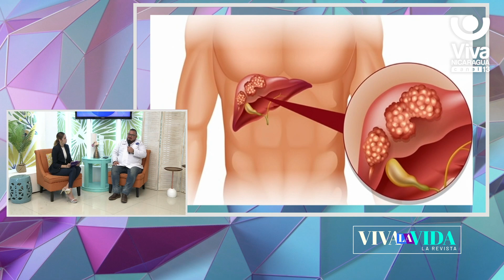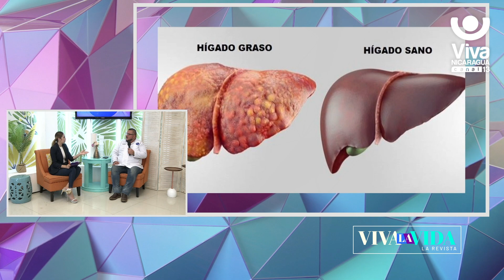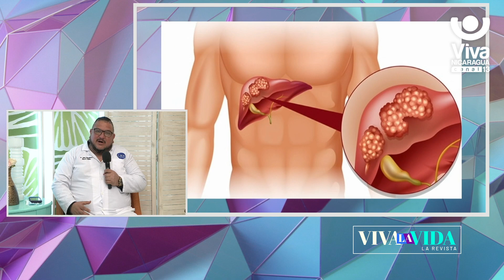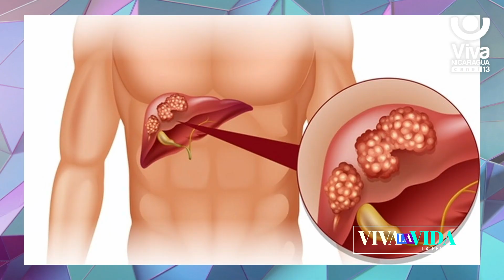¿Qué cuidados necesita una persona con cirrosis?